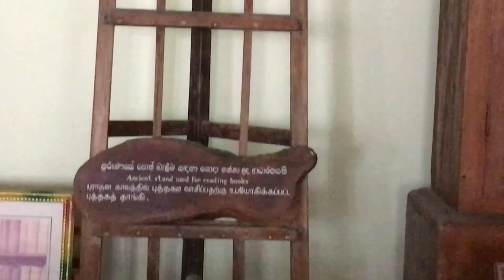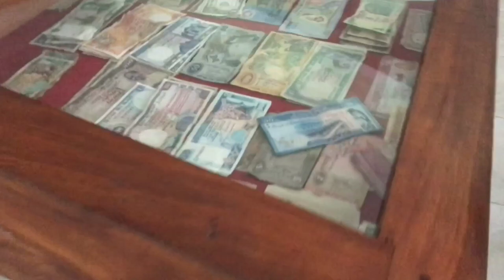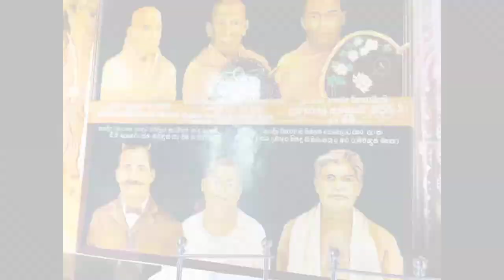Nagadeepa Purana Vihara - නාගදීප විහාරය, ධාතුමන්දිරය වටිනා කෞතුකාගාරය, සහ කෝවිල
Nagadeepa Purana Vihara (Sinhala: නාගදීප පුරාණ විහාරය, Tamil: நயினாதீவு நாக விகாரை) is an ancient Buddhist temple situated in Jaffna district of Northern Province, Sri Lanka. It is among the country's sixteen holiest Buddhist shrines (Solosmasthana).[1] According to contemporary history, the Gautama Buddha visited the site after five years of attaining Enlightenment to settle the dispute between two warring Naga kings, Chulodara and Mahodara.

Ancient history according to the Mahavamsa chronicles and the Tamil Buddhist epic Manimekalai mentions a gem-studded throne and a stone with the Buddha’s footprint at the island Nainativu, (also known as Nagadeepa) which pilgrims from India visited
he site is known as the place where Lord Buddha came during his second visit to Sri Lanka, after five years of attaining Enlightenment, to intervene and mediate in settling a dispute between two Naga Kings, Chulodara and Mahodara over the possession of a gem-studded throne.[1]

When Buddha arrived and saw the Naga Kings prepared for fighting, Budhha used psychic powers to appear in the sky performing miracles. This made the Nagas astonished and happy. After having listened to the Dhamma sermons displaying Buddha's masterly knowledge of unity and harmony, meththa and compassion, the Naga kings paid homage to Budhha with overwhelming faith. The throne was offered to him in unison and they became pious devotees.

A deity named Samiddhi Sumana, who had made the banyan tree his abode, accompanied him to Thathagatha while in Jetavanarama, holding the uprooted tree (Rajayathana tree) as an umbrella (parasol) to him.[4] The Naga King Maniakkitha, ruler of Kelaniya, moved by the compassion of the Buddha, thanked him profusely for settling the dispute. He further pleaded for a souvenir to worship and consequently the Buddha offered him the Rajayathana tree and the throne.[5]

The Nagadeepa Vihara has been reconstructed, and developed in the times of king Devanampiya Tissa and Dutugemunu and to convert it into a sacred place.[1]

Modern History
The temple was affected by ethnic strife and the civil war and was targeted several times. During the 1958 riots[6] Tamil mobs that came from boats destroyed parts of the temple including a gold plated Buddha statue gifted from Burma which was beheaded and its arms removed and thrown to the sea and stupa which was blown up using dynamite.[7] The government censored the incident at the orders of Governor-General Sir Oliver Goonetilleke who feared that the news would lead to further violence and restored the temple in secrets and the then head priest Rajakeeya Panditha Brahmanawatte Dhammakithi Tissa Mahanayaka Thera cooperated considering it an 'exercise of deception' in the interest of humanity.[8][9] In 1986 the LTTE attacked a boat bringing food to the temple by placing bombs and blowing up the jetty. The explosion was set off prematurely due to a navy patrol and the enraged naval personal nearly went on a shooting spree that was averted by Dhammakithi thera who accosted them and calmed the soldiers who then returned to their barracks.[9] Due to frequent threats the temple was given military protection and a bunker was built for senior monks during attacks and junior monks were given self-defence lessons by the navy.[10][11]

During the 1990 Expulsion of Muslims by the LTTE Muslims took refuge in the temple and Dhammakithi thera claimed that no Muslim will be sent away and assured protection from the navy resulting in the Muslim population in Nainativu being the only group to avoid the expulsion. This eventually led to the tradition where the first Iftar is served to the Muslim by the Navy within the temple. In 2003 Dhammakithi thera passed away.[9][10]

Since the end of the war in 2009 the temple has rapidly grown to accommodate a massive number of pilgrims. By 2010 the total pilgrims visiting the Temple combined with those of the Hindu Nallur Kovil in Jaffna, and the Catholic Madhu Marian shrine in Mannar was nearly 3 million.[12] In 2011 a gem-studded throne plated with gold and silver was donated by businessmen in Ratnapura to represent the throne in the legend that caused the war between Chulodara and Mahodara